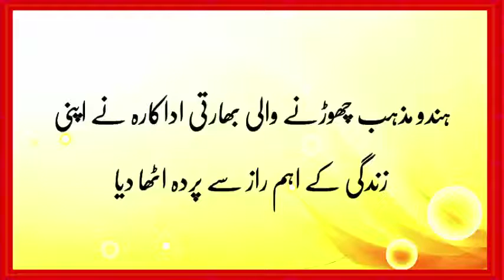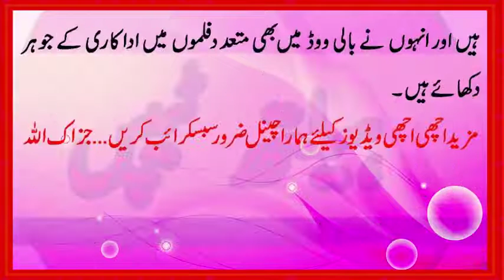Hindu Mazhab Chodne Wali Indian Actress Ny1 Sharamnak Haqeeqat Se Parda Utha Dia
Rooh-e-Insan

Please Shear Our Videos:
Please Apne Dosto ke Sath Videos Share Karni hai. Take har Muslim Our Non-Muslim Insan ko Fida ho. Hum Nay Is Channel (Rooh-e-Insan) ko is leya Banaya hy kay Har insan Duniya mein aur Akhirat mein Kamyab Ho saky.

براہ کرم اپنے دوست کے ساتھ ویڈیوز شیئر کریں. (مسلم) - (غیر مسلم) انسانو ں کو فدا ہو۔

Duniya Mein Sab Se Ziyada Kon Roya || Islamic Information || Rooh-e-Insan

Editor by Muhammad Madni Khoja